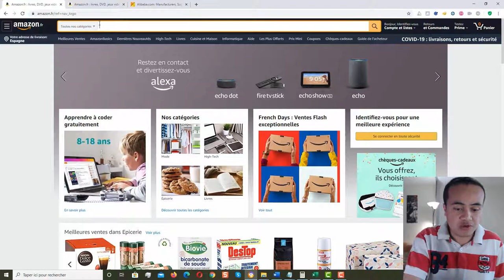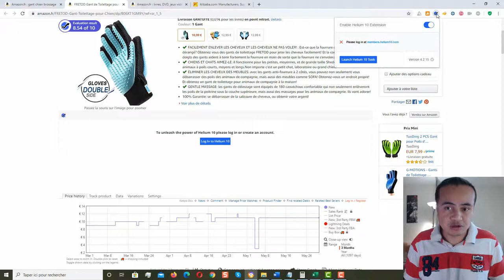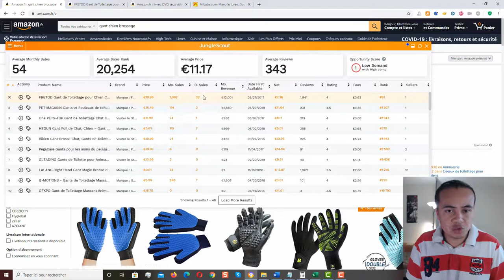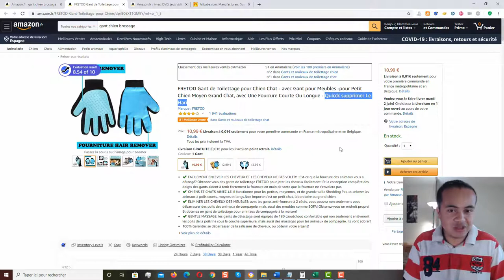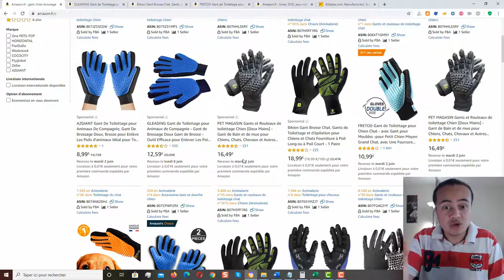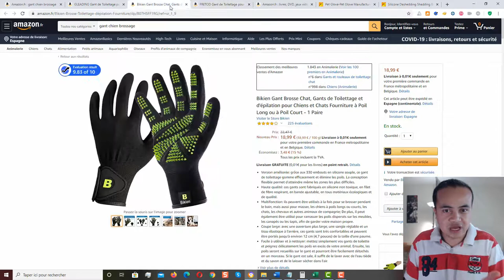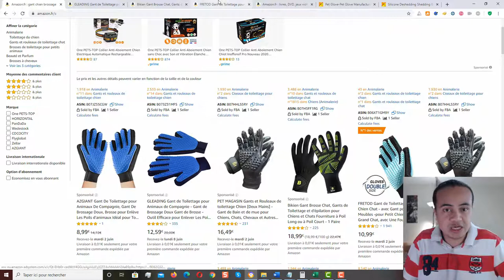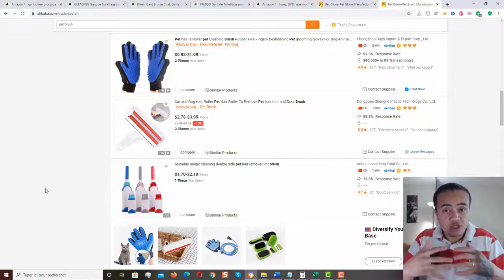Avez vous les RESSOURCES pour RIVALISER SUR AMAZON FBA ?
👇 PLUS D'INFORMATIONS EN CLIQUANT SUR PLUS👇

▬▬▬▬▬▬▬▬▬▬▬▬▬ MON EBOOK A TÉLÉCHARGER ▬▬▬▬▬▬▬▬▬▬▬▬▬
📚 TÉLÉCHARGEZ MON EBOOK "Comment construire un business e-commerce à succès avec Amazon FBA ?" pour gagner votre liberté financière : 📚

▬▬▬▬▬▬▬▬▬ LES OUTILS POUR VOTRE BUSINESS AMAZON FBA ▬▬▬▬▬▬▬▬
     👉 JS + Extension pour 1 mois ou pour 3 mois ou pour 1 an :
     👉 JS pour 1 mois ou JS + Extension pour 3 mois ou Extension pour 1 an :
      👉 Coupons de réduction à insérer dans le champ de la page de vente des plans :
       [TELYMAX] : 50% de remise sur le premier mois sur Helium 10 ou 10% de remise additionnelle sur le plan annuel
       [TELYMAX10] - 10% de remise tous les mois sur Helium 10 ou 10% de remise additionnelle    sur le plan annuel

👋🏻 Dites bonjour à ma page Facebook : 👋🏻

▬▬▬▬▬▬▬▬▬ LES PLAYLISTS DE VIDÉOS SUR AMAZON FBA ▬▬▬▬▬▬▬▬▬▬
🎥 LES PRINCIPES DU BUSINESS MODEL AMAZON FBA : 🎥
▬▬▬▬▬▬▬▬▬▬▬▬▬▬▬▬ DESCRIPTION ▬▬▬▬▬▬▬▬▬▬▬▬▬▬▬▬▬▬
👉 Vous souhaitez vous lancer sur Amazon FBA? Vous devriez vous poser une question fondamentale auparavant: avez-vous les ressources nécessaires pour entrer en compétition et battre vos propres concurrents. Dans cette vidéo, je décortique devant vous les étapes pour saisir les ressources qu'il faut avant d'entrer dans l'arène. J'espère que cette vidéo vous aidera !
Bon visionnage !

▬▬▬▬▬▬▬▬▬▬▬▬▬▬▬▬ MUSIQUE ▬▬▬▬▬▬▬▬▬▬▬▬▬▬▬▬▬▬▬▬
No barriers by Flynn Cranston